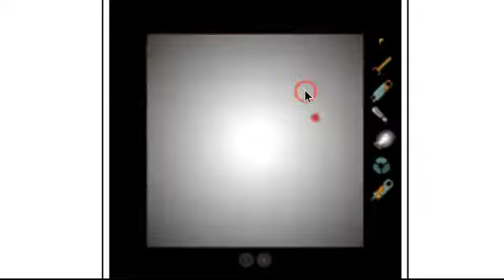Sub 5 Web WR (2:28.900)